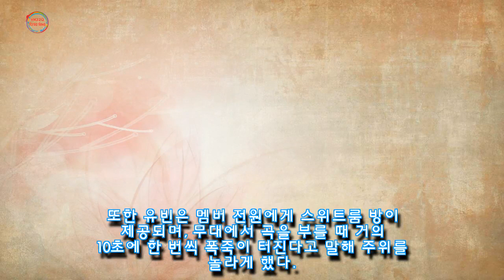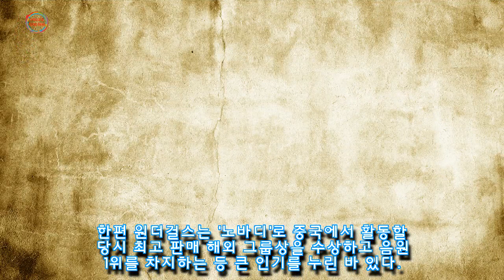유빈 원더걸스 중국 활동 때 한국 출연료 10배 받았다